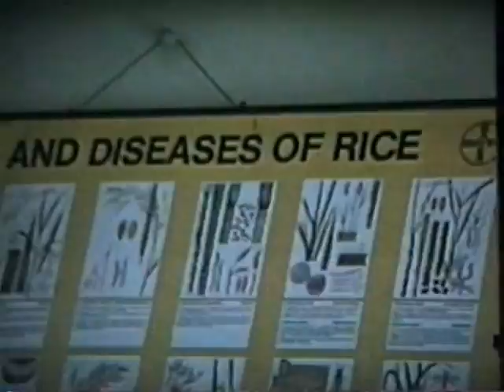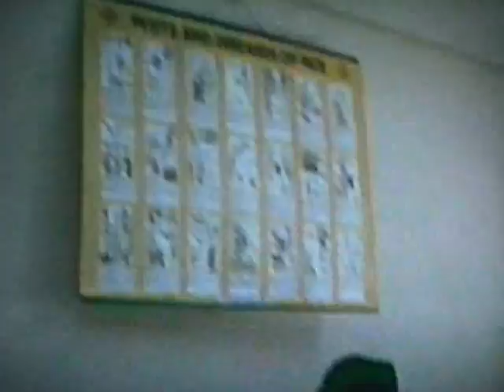Chalkfarm Part 2